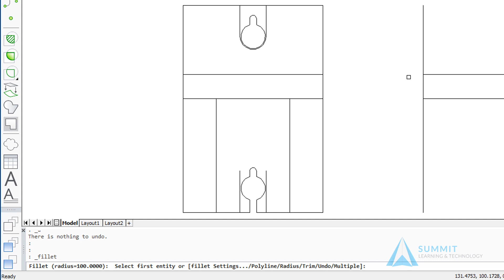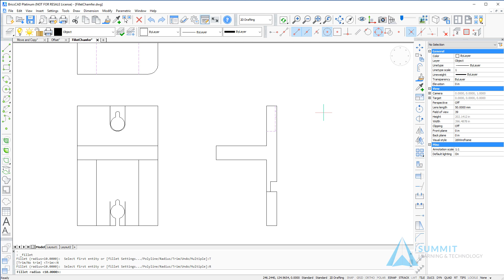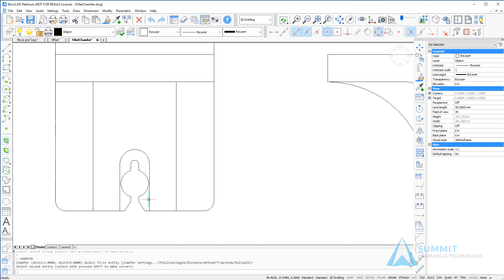Learning BricsCAD - Fillet and Chamfer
As a part of the Learning BricsCAD Series, this lesson is designed to build your skills with BricsCAD and prepare you to use it in a production environment. To access the real-world exercises, datasets, interactive performance support, and knowledge checks, visit the BricsCAD Learning Channel for the full lesson content.

After completing this lesson you will be able to:
Use the Fillet command to create round and sharp corners where geometry intersects.
Create angled corners with the Chamfer command.